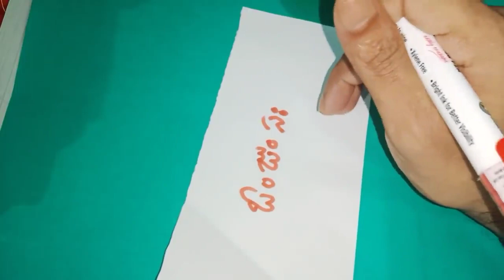ఉదయం నిద్రలేవగానే ఈ చిన్న మంత్రాన్ని జపించండి మీ ప్రతి కోరిక నెరవేరుతుంది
Call for appointment :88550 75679
Time:10.00 AM TO 1.00 PM And 3.00 PM TO 6.00 PM
phone appointment fees: 500 rupees,
personal appointment fees: 2500 rupees,
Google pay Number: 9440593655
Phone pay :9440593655